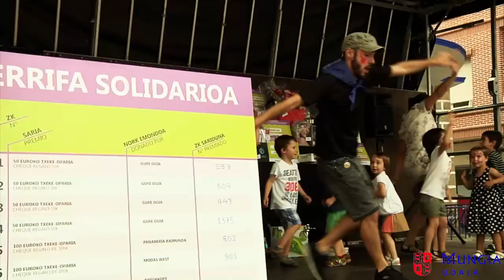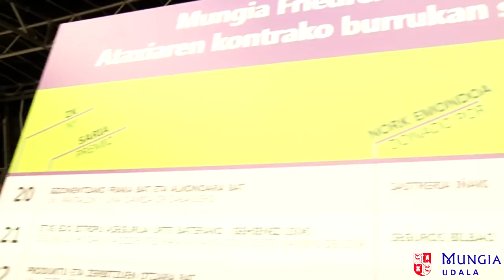Mungiako San Pedro Jaiak 2015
San Pedro Jaiak 2015.
Laburpena